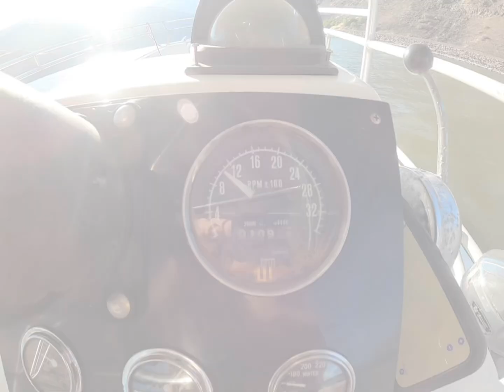Join use on a trip to granite rock (not much talking different genres of music)￼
Going on a trip to Granite rock with my dad beautiful sunset and lots of wildlife. I stab my finger trying to fix something and our boat had a fuel leak, so we fixed it along the way beautiful rocks, and spring filled canyons gorgeous trip. Hope you guys enjoy.